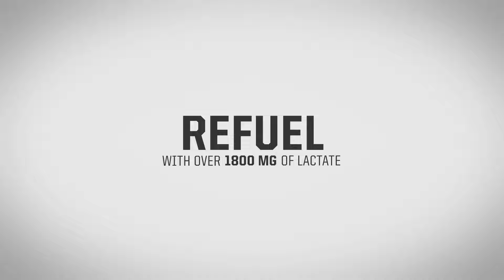REBUILD and RECOVER with Xendurance Protein!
Xendurance PROTEIN is composed of Whey Protein Hydrolysate, Whey Protein Isolate, Micellar Casein, and Calcium Caseinate. Our proprietary blend helps ensure immediate and sustained fuel for protein synthesis. Combined with 1800mg of lactate and packed with vitamins, PROTEIN is a superior recovery supplement, providing your body with nutrients it may need to overcome intense training.

Maximize Recovery*
Refuel with 1800 mg of Lactate (Natural Fuel)*
Supports New Lean Muscle Growth*
Fortified with Vitamins B6, B12, and D*
18 Amino Acids*
Gluten Free - Hydrogenated Oil Free - Preservative Free - Trans Fat Free
No RBGH and HFCS Free

Xendurance has a rigorous history of scientific testing, demonstrating the clear advantage of our product line. Studies date back over a decade and have been expanded upon with repeatable, favorable performance.